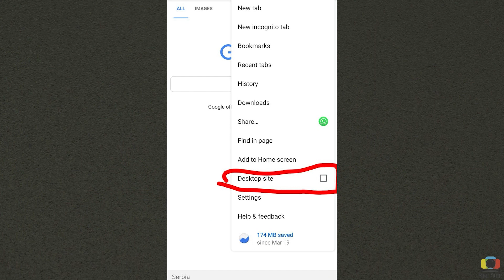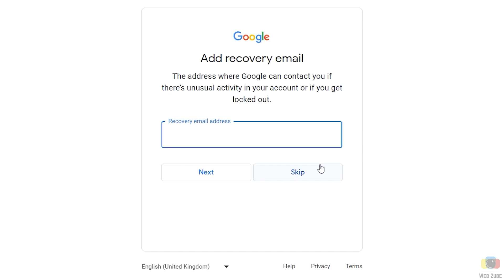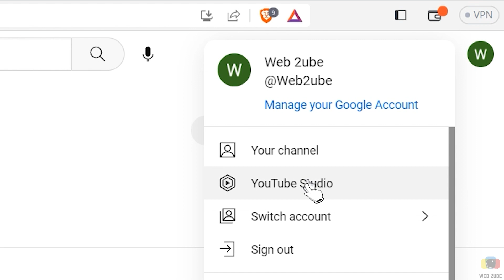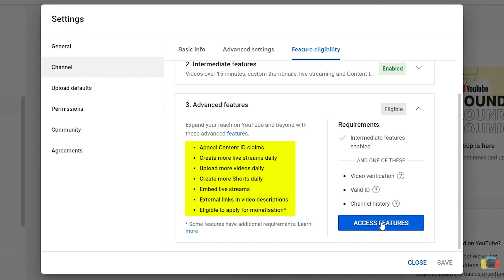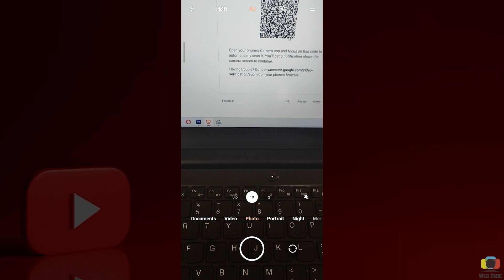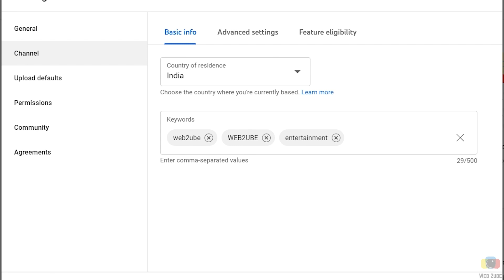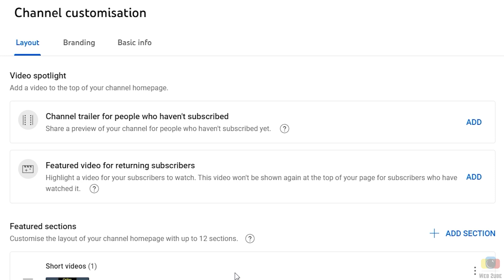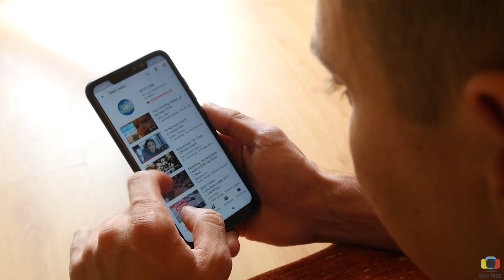Best Youtube Channel Kaise Banaye🔥Youtube Channel Kaise Banaen 2023, How to Create a Youtube Channel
Hello Friends,

This Video is Information about How to Create Your Youtube Channel.

WEB 2UBE